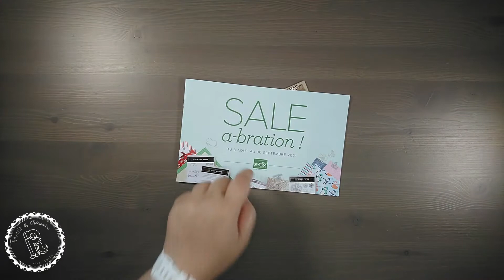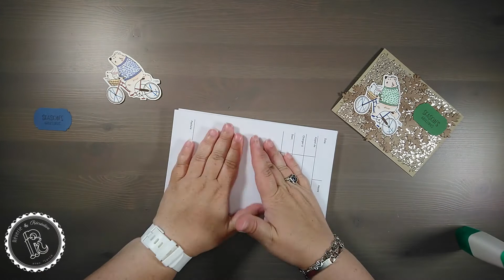Tuto scrapbooking {carterie} « Carte automnale » de Rêverie & Récréative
Flavie BOUYON, Démonstratrice Indépendante Stampin' Up.

Les graphismes sont conçus par mes soins en utilisant des ressources de Freepik.com
Cette vidéo a été tourner avec un Xperia XA2 Ultra. Le montage est fait avec Shotcut.
La musiques est "A New Orleans Crawfish Boil" par Unicorn Heads